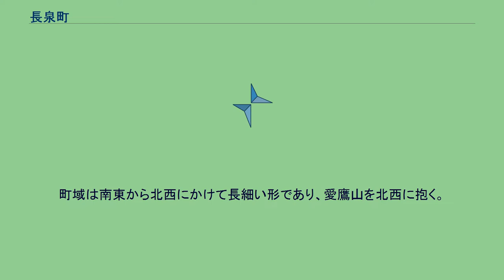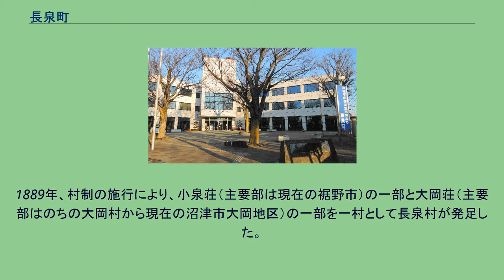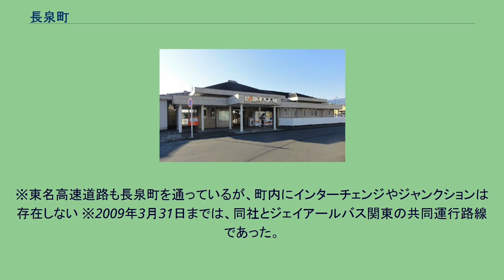長泉町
静岡がんセンター 長泉町（ながいずみちょう）は、静岡県駿東郡に属する人口約4.3万人の町。
三島市と沼津市の間に位置し、工場の多い工業の町である。
近年急速に宅地化が進む。
長泉町は静岡県の東部、富士山の南東、伊豆半島の付け根の位置にある町である。
駿河国の最東部に位置する市町村のひとつであり、伊豆国の区域である三島市に東方で接する。
町域は南東から北西にかけて長細い形であり、愛鷹山を北西に抱く。
狩野川の支流である黄瀬川は、町域を北から南に横切ったあと、町の西側の境界として沼津市大岡地区との間を流れる。
南東部には、駿東郡清水町の市街地、および双子都市である三島市と沼津市の両市街地をつなぐ、ひとつづきの市街地が形成されている。
また、東レの三島工場や協和発酵キリンの医薬研究センター、特種東海製紙の三島工場などの工業施設も集中している。
新幹線の停車駅である三島駅は、三島市の長泉町との境界近くに位置しており、町の南東部では御殿場線の長泉なめり・下土狩・大岡各駅とともに町内へのアクセス駅となっている。
このうち、かつての三島駅であった下土狩駅は、町役場の最寄り駅であるなど長泉町を代表する駅であるが、現在の三島駅と直線距離で1 km程度しか離れていない。
技能五輪国際大会（沼津市）の開催を控えた2007年10月31日には、シャトルバスの走れる道路として、三島駅北口（新幹線口）と下土狩駅とをほぼ直線で結ぶ長泉町道下土狩文教線（通称：大いちょう通り）が全線開通した。
これにより、新幹線を利用した東京などへのアクセスが向上したほか、翌年に長泉町から移転した三島長陵高校（旧長泉高校）の所在地でもある三島市文教地区との交通も便利になった。
北部は裾野市とのつながりが強く、町内にある長泉なめり駅は裾野市南部の最寄り駅ともなっている。
北西部は駿河平とよばれる高原であり、クレマチスの丘・静岡サッカーミュージアムなどの観光施設が立地するほか、静岡がんセンターを中心としてファルマバレーとよばれる医療および医用工業の先進施設が集中した地区が形成されている。
この地域には片側2車線の国道246号裾野バイパスが通り、町内唯一の高速バスの停留所である南一色バス停が設置されている。
2009年（平成21年）7月27日には伊豆縦貫自動車道（東駿河湾環状道路）が完成し、町内には長泉JCTおよび長泉ICが供用された。
2012年（平成24年）4月14日には新東名高速道路が開通し、町内に長泉沼津ICが供用されている。
1889年、村制の施行により、小泉荘（主要部は現在の裾野市）の一部と大岡荘（主要部はのちの大岡村から現在の沼津市大岡地区）の一部を一村として長泉村が発足した。
長泉の名称は、大岡荘の長窪地区から長の字、小泉荘から泉の字をとって合成した合成地名である。
昭和30年代、三島市との合併が一度決定したが破談した（現在のところ、健全性等を理由に当面は合併の予定がない）。
1960年、長泉村は長泉町となった。
三島市にある三島郵便局の区域である。
（以前は、沼津警察署の管轄区域であった。） 下土狩駅 ※東海道本線（三島-沼津間）も通っているが駅は無い。
※東名高速道路も長泉町を通っているが、町内にインターチェンジやジャンクションは存在しない ※2009年3月31日までは、同社とジェイアールバス関東の共同運行路線であった。
ゴルフ場 クレマチスの丘